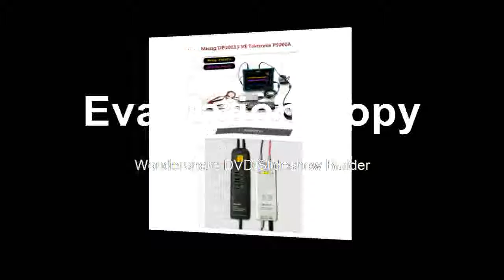Best Accessories Parts 1300V 100MHz High Voltage Differential Probe 1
Product On Aliexpress

Brand Name:MicsigShips From:chinaOscilloscope Parts & Accessories Type